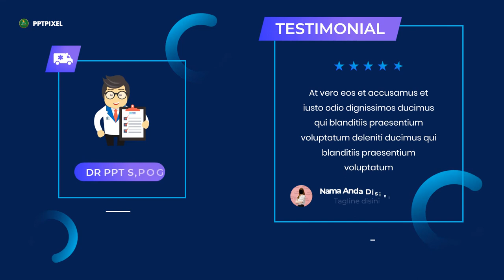Jasa Video Animasi Kesehatan Konsultasi Dokter Online, Pelayanan Kesehatan Online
21. ...

KEYWORD POSTINGAN INI, YANG COCOK DAN TEPAT